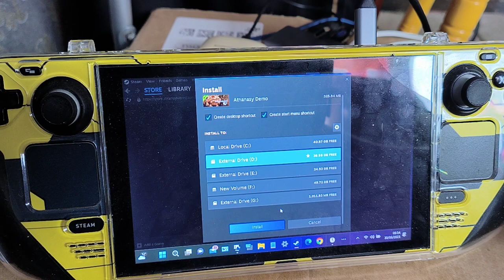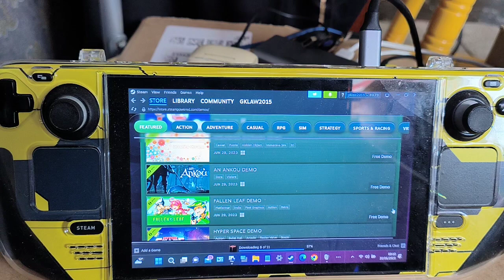Black Forest - Steam Deck